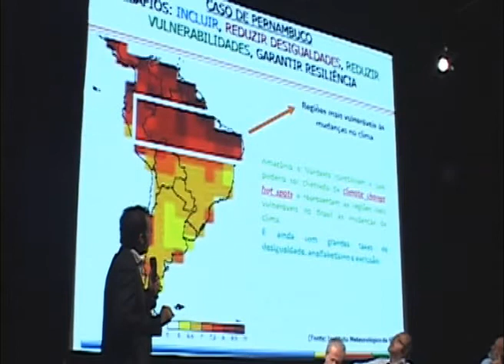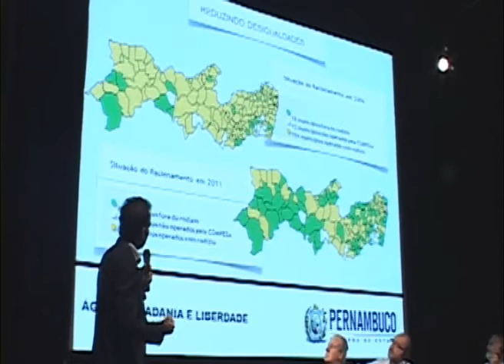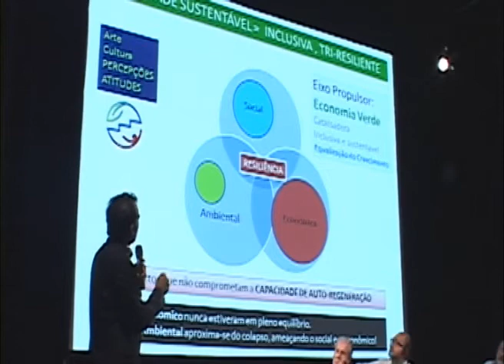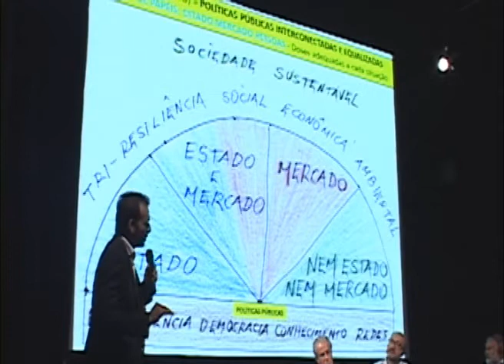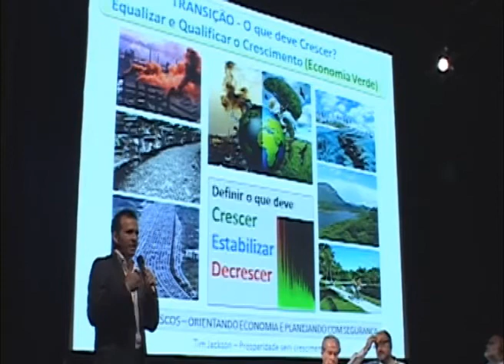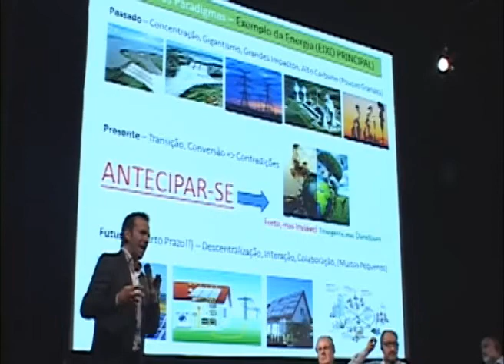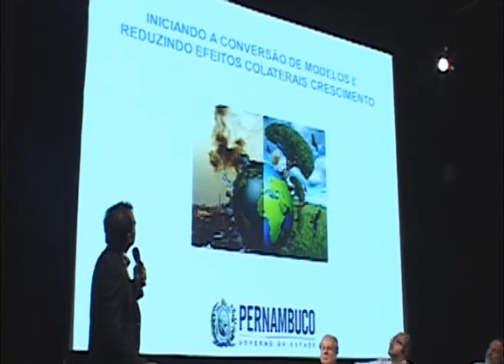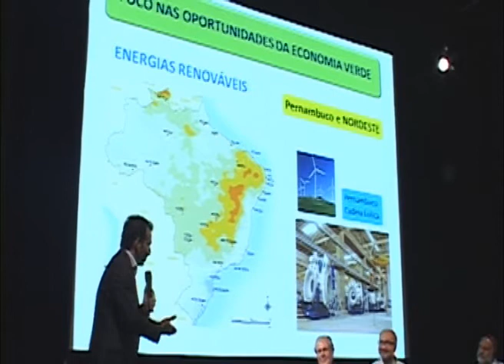19.06.2012 - Climate Change Adaptation - Sergio Xavier (5)